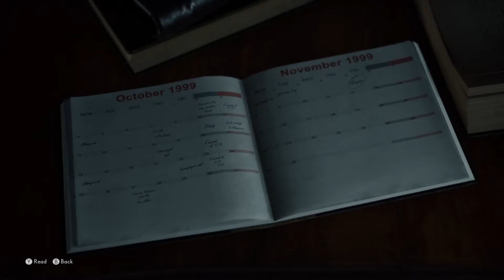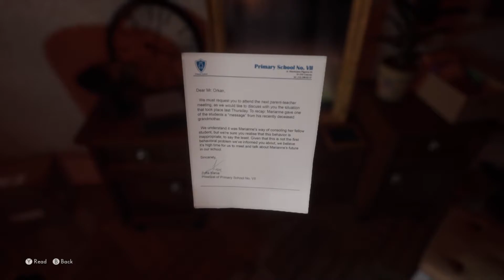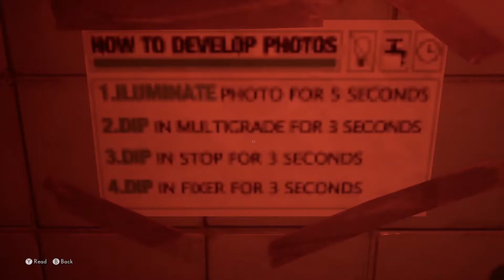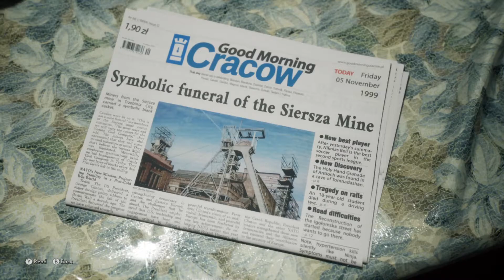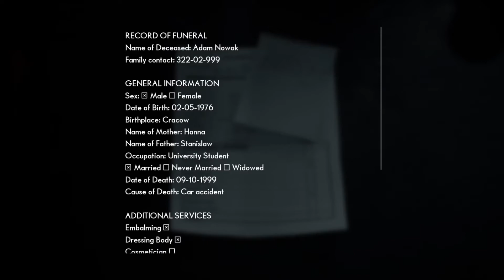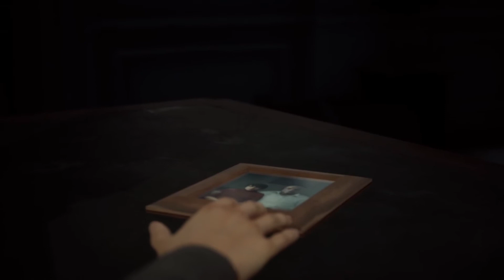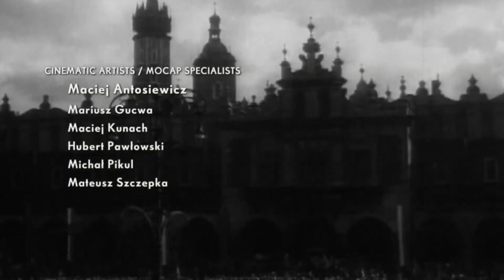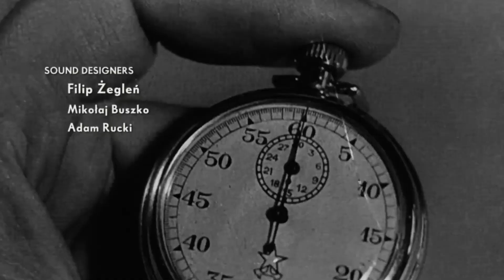The Medium | Episode 1 | The Last Goodbye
The last goodbyes are always the hardest ones to say.